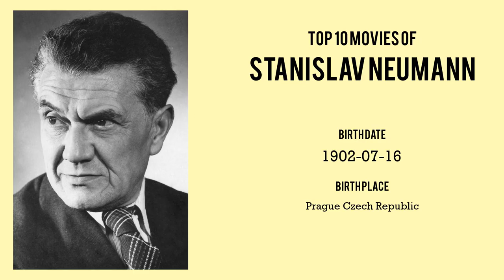Stanislav Neumann Top 10 Movies of Stanislav Neumann| Best 10 Movies of Stanislav Neumann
Top 10 Movies of Stanislav Neumann

Find the list of top 10 and best movies by Stanislav Neumann
Studujeme za školou
School for Fathers
A Week in the Quiet House
Hostinec „U kamenného stolu“
Playing with the Devil
Darbujan and Pandrhola
Andula vyhrála
The Good Soldier Švejk
Příklady táhnou

Pl. Comment down your favorite movie of Stanislav Neumann